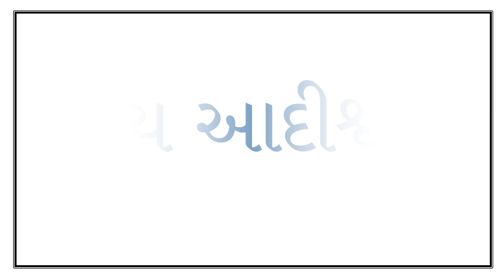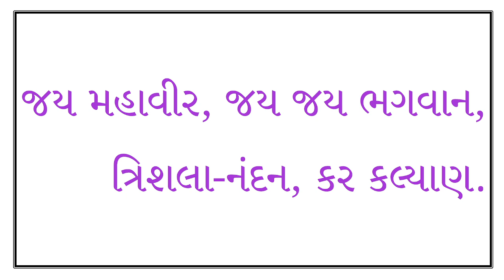|| આરતી - જય આદીશ્વર જય ભગવાન || Aarati -Jay Aadiswar Jay || JD CD-07-09 || Kaviraj Pad ||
|| Jagruti Darshak Pad || Kaviraj Pad || Dadabhagwan || આરતી - જય આદીશ્વર જય ભગવાન
Aarati-Jay Aadiswar Jay JD CD-07-09